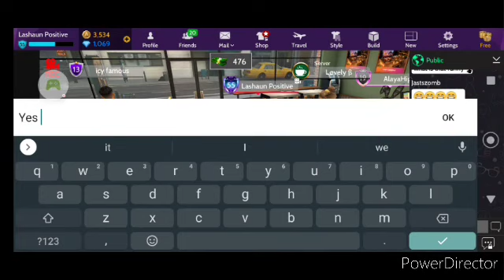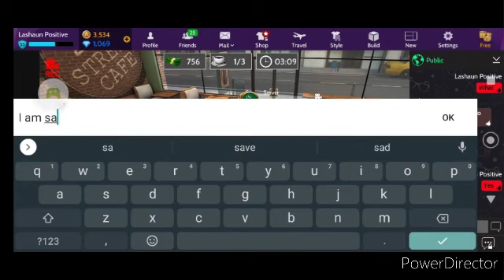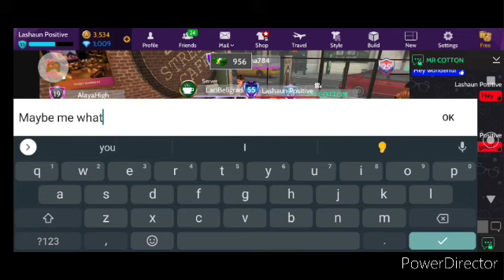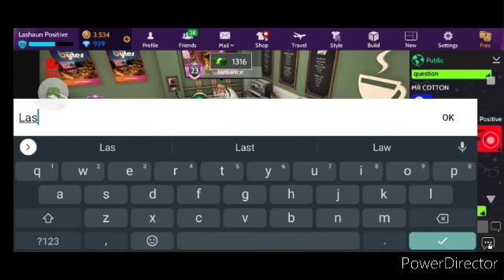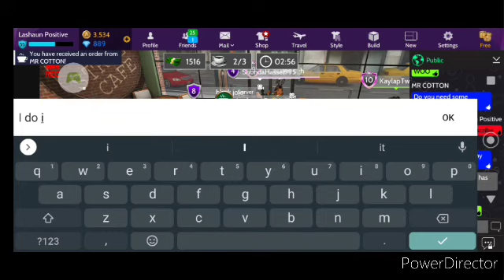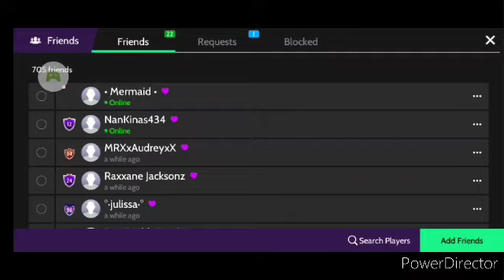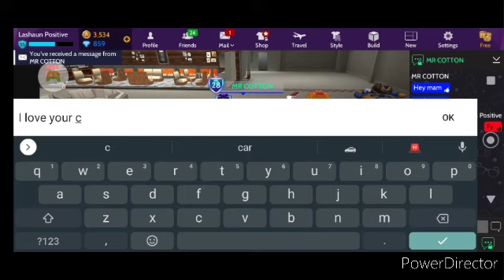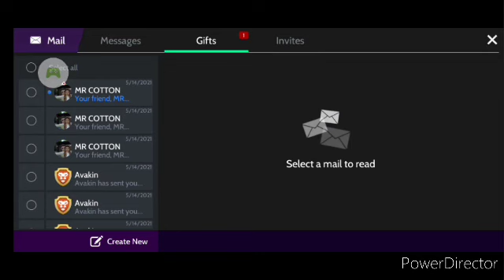AvakinLifegamerTelling y'all something Announcements For my Fans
Artist Names: Ann Marie Feat Yk Osiris
Intro: Name of the Song Secret

Outro: Name of the Song Make a Movie
Artist Names: Twista and Chris Brown